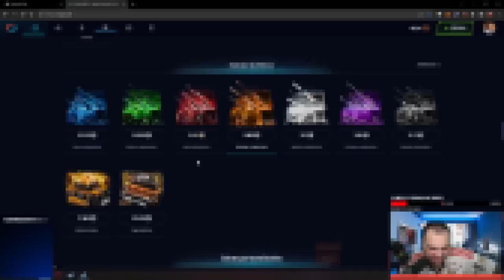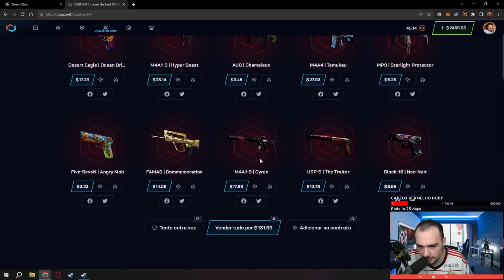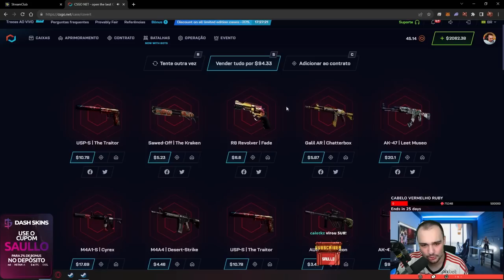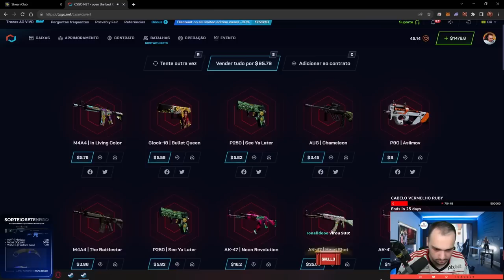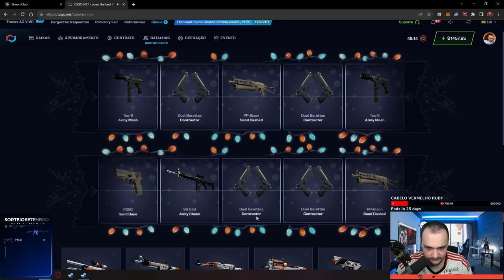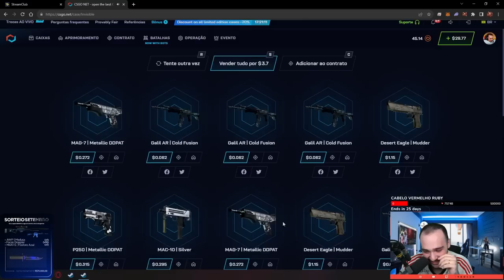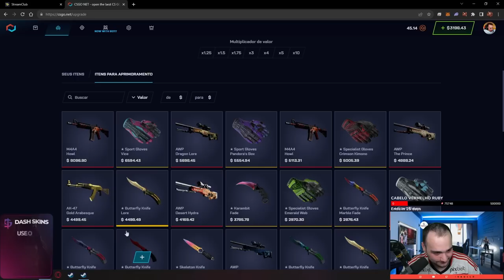Ganhei a AWP mais RARA do CS 🤑 ( Abri uma AWP Gungnir na CAIXA )